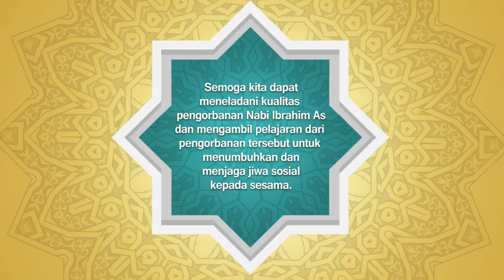Ucapan Idul Adha 1441 Hijriyah Wakil Gubernur Gorontalo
Ucapan Idul Adha 1441 Hijriyah oleh Wakil Gubernur Gorontalo